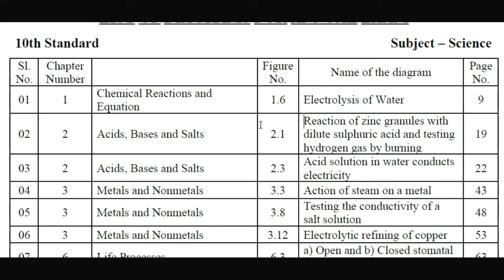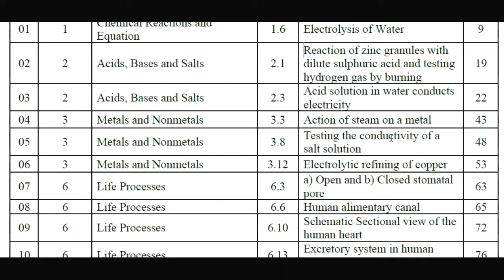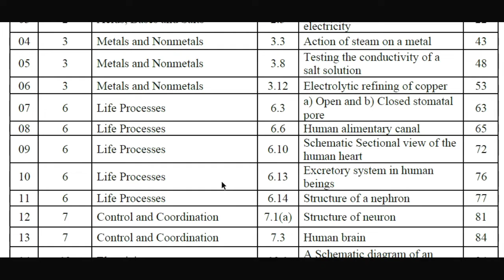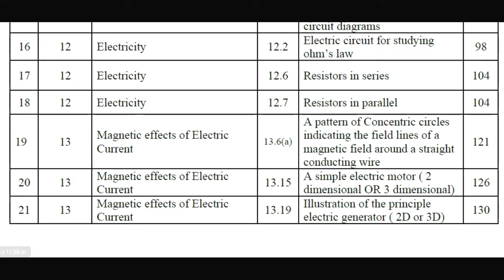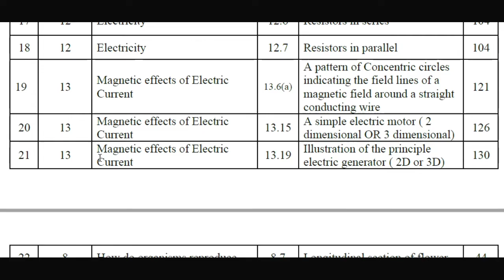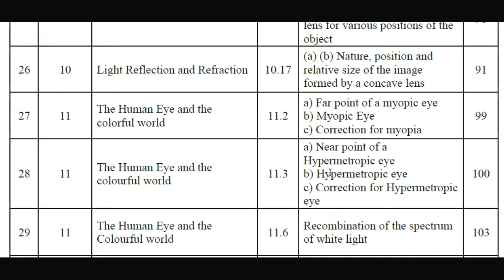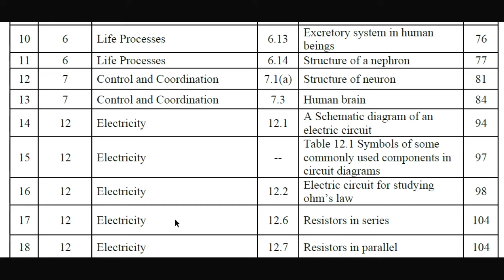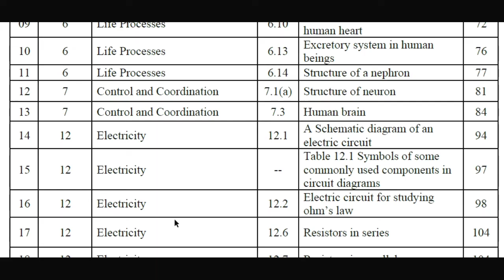SSLC /SCIENCE /LIST OF DIAGRAMS FOR ANNUAL EXAM -2019 AND ONWARDS (16 MARKS) ENGLISH MEDIUM. IMPORTE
Useful information for SSLC students who are going to attend annual exam. Download this file by clicking below link